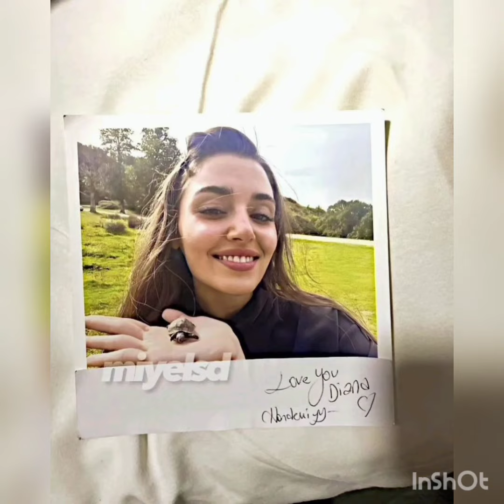Flash💥Hande Ercel yeniden bakim yaptirdi💥